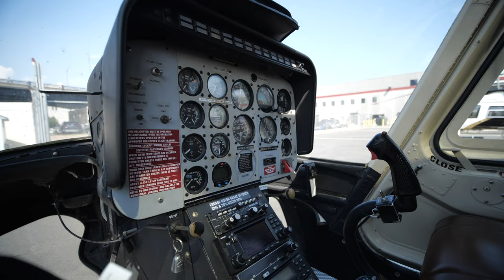FlyNYON Bell Factory Training!